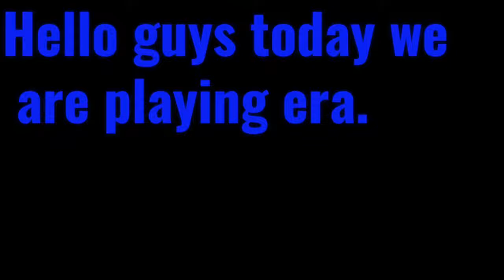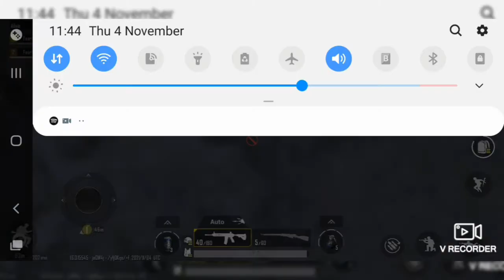OP Gameplay+Secret basement.